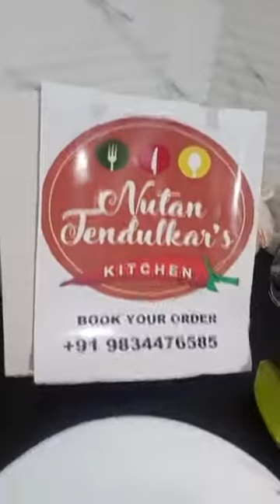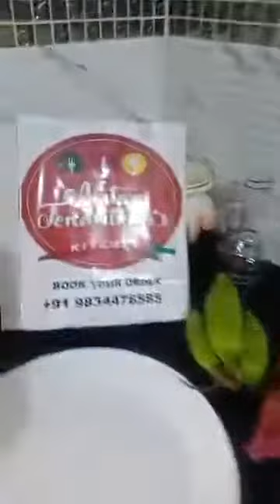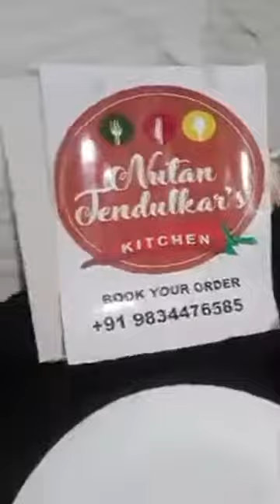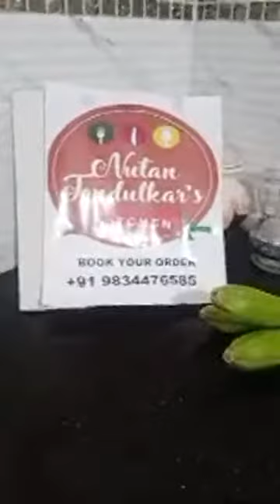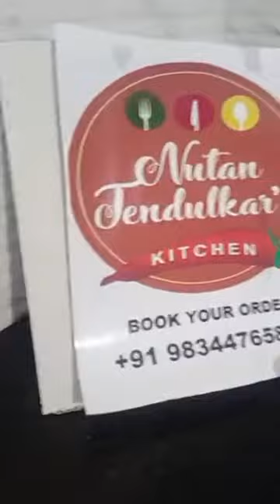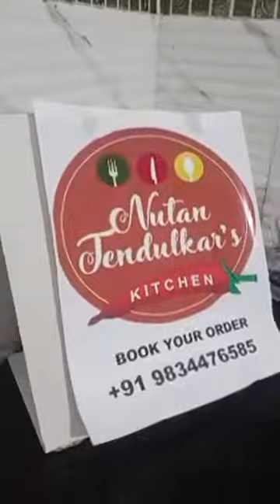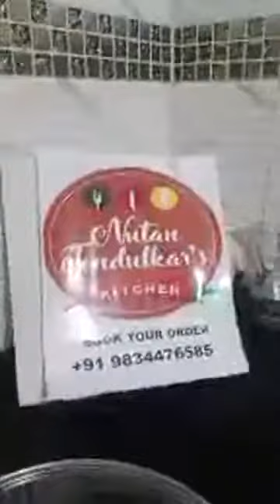Chef Nutan Vishwanath Tendulkar, Episode 2115: SimpleHomemadeRecipes Facebook Live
Watch Chef Nutan Vishwanath Tendulkar, Nutan Tendukar's Kitchen, Mumbai as she will show you how to make delicious Pav Bhaji.

Chef Nutan Vishwanath Tendulkar is part of India's largest Facebook Live Cooking series wherein more than 3000+ Chefs from 66 countries have prepared variety of Indian and International dishes.